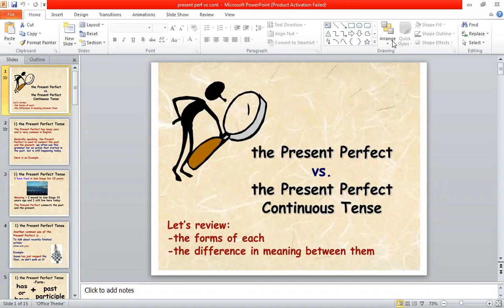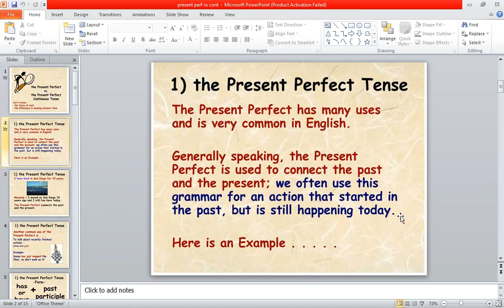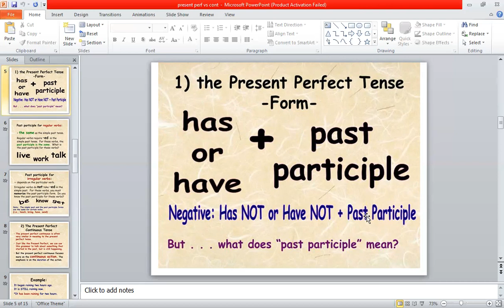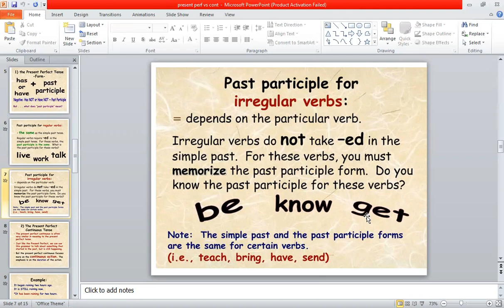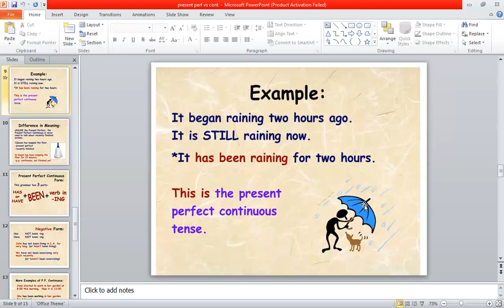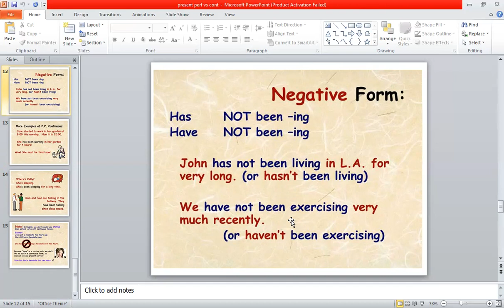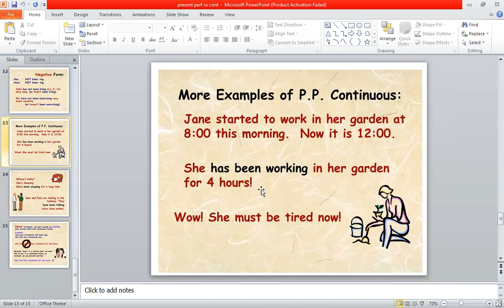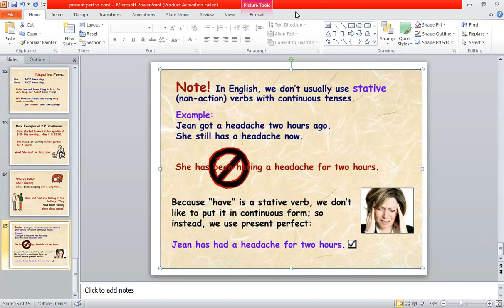present perf and cont s2